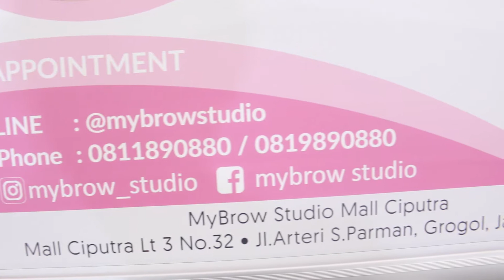MYBROW STUDIO TEMPAT KECANTIKAN UNTUK SULAM ALIS TERBAIK & EYELASH EXTENSION PALING OKE DI JAKBAR !!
Maksimalkan cantikmu dengan berbagai pilihan treatment dari @MyBrow_Studio mulai dari Sulam Alis, Eyelash Extension, BB Glow, Facial vitC dan hingga Lashlift. Dijamin Puas & Lebih hemat !! ❤️❤️❤️

Mybrow studio juga memberikan beraneka macam promo menarik dengan Extra discount & Cashback langsung loh !! 💝💝💝

👉🏻 Sulam Alis
👉🏻 Sulam Bibir
👉🏻 Sulam Eyeliner
👉🏻 Sulam Hairline
👉🏻 Eyelash Extension
👉🏻 BB Glow + LED
👉🏻 Facial VitC Glow
👉🏻 Facil V Shape Mummy
👉🏻 Manicure & Pedicure
👉🏻 Nail Gel
👉🏻 Laser Sulam/ Tattoo
👉🏻 Tattoo Profesional

🖌 Appointment / Konsultasi :
LINE : @mybrowstudio (use @)